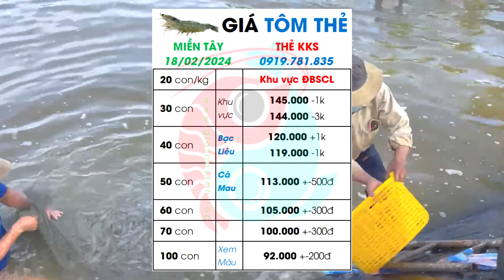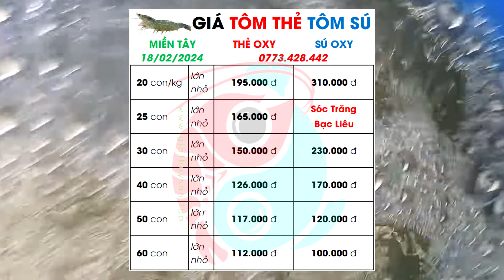18/2/2024 ✅ Cập nhật Giá Tôm Thẻ & Tôm Sú Miền Tây 🦐 GiáTôm ĐBSCL: Sóc Trăng, Bạc Liêu, Cà Mau...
Hôm nay 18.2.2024, mời quý bà con theo dõi giá tôm thẻ kiểm kháng sinh, giá tôm sú oxy, tôm thẻ oxi đi Hà Nội, thẻ oxy luộc đỏ, giá tôm sú oxy chợ bắt liền khu vực miền Tây Nam Bộ (Bạc Liêu, Sóc Trăng, Cà Mau, Trà Vinh, Bến Tre, Kiên Giang, Tiền Giang, Hậu Giang, An Giang, Cần Thơ...)

00:00 Giá Tôm cập nhật ngày 18/2/2024 tăng nhẹ? Giá Tôm năm 2024?
00:14 Điểm tin thị trường Giá Tôm Thẻ KKS ST BL CM ngày 18/02/2024
00:42 Cập nhật Giá Mua Tôm Sú Oxy ĐBSCL hôm nay ngày 18/2/2024
01:07 Tình hình Thu Mua Tôm Miền Tây Long An Đồng Tháp 18/2/2024

MINER MIX KHOÁNG MẶN CHUYÊN DÙNG CHO AO NUÔI MẬT ĐỘ CAO, AO CÓ ĐỘ MẶN THẤP